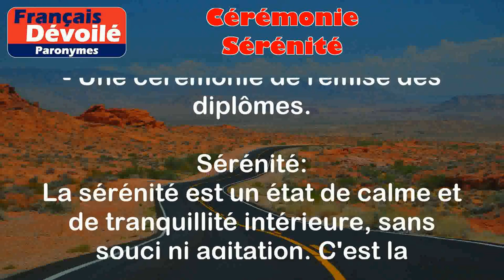Cérémonie et Sérénité (Paronymes)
Cérémonie :
Une cérémonie est un rituel solennel ou une occasion spéciale marquée par des gestes, des discours ou des actions particuliers. Elle peut être religieuse, civile ou culturelle.

Exemples :
- Une cérémonie de mariage.
- Une cérémonie de remise des diplômes.

Sérénité :
La sérénité est un état de calme et de tranquillité intérieure, sans souci ni agitation. C'est la sensation de se sentir paisible et équilibré.

Exemples :
- Retrouver la sérénité après une méditation.
- Ressentir un sentiment de sérénité lors d'une promenade dans la nature.

Différence entre les deux mots :

Une cérémonie fait référence à un ensemble d'actions ou de rituels effectués lors d'un événement particulier, tandis que la sérénité se rapporte à un état d'esprit calme et paisible.